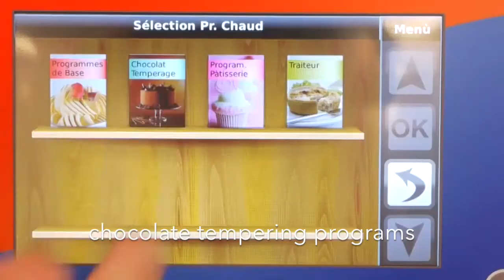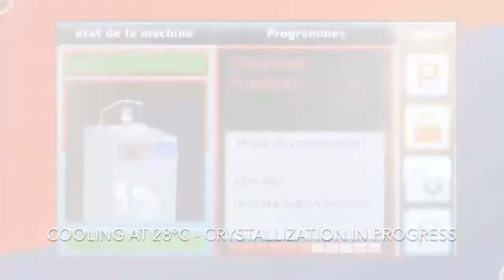Dark Chocolate tempering with Trittico Executive Evo (EN)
This video shows how to make DARK CHOCOLATE TEMPERING with Trittico Executive Evo, the Bravo pastry, chocolate and gelato machine that simplify and automate the work of a pastry chef and ensures constant quality to his products!

This program needs the optional kit Evo.
Remember to check the availability of this optional and program for the software of Trittico you want to purchase.